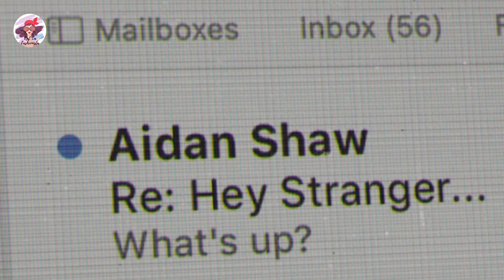And Just Like That 2x07 | Capitulo 7 | Temporada 2 | Carrie y Aidan en San Valentín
And Just Like That 2x07 | Capitulo 7 | Temporada 2 | vuelven los temas de Sex And The City con las protagonistas Carrie Bradshaw, Charlotte y Miranda.